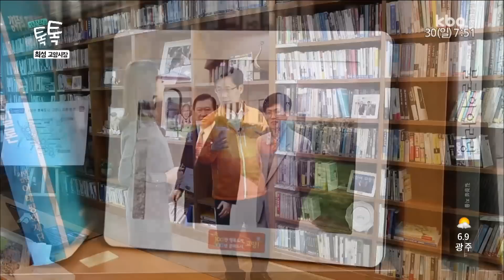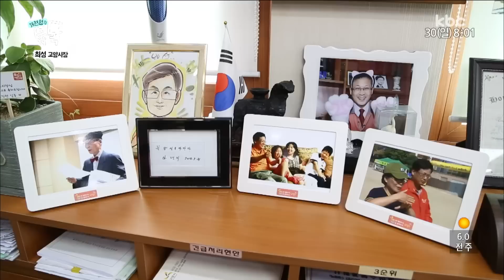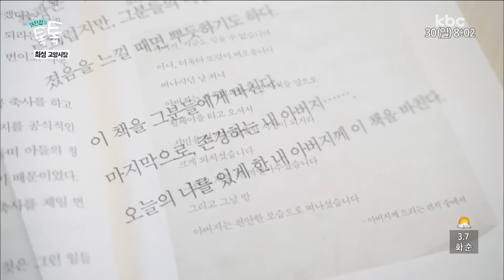[KBC광주방송] '차세대 리더와의 파워인터뷰-최성 고양시장'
방송 | KBC광주방송 열린공간 톡